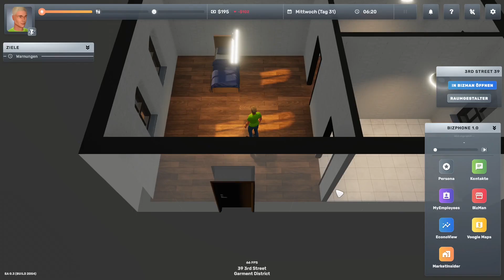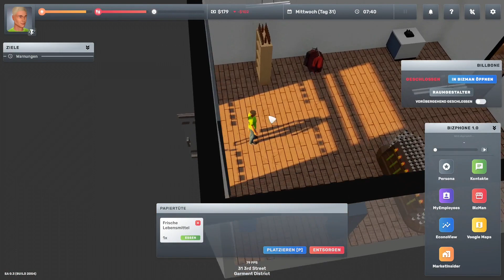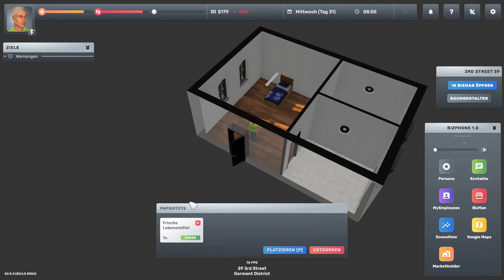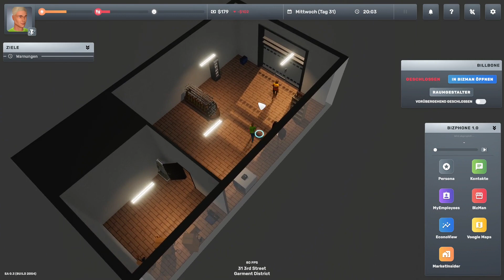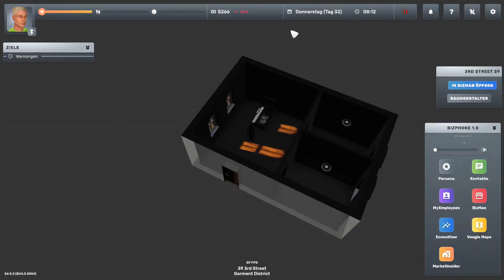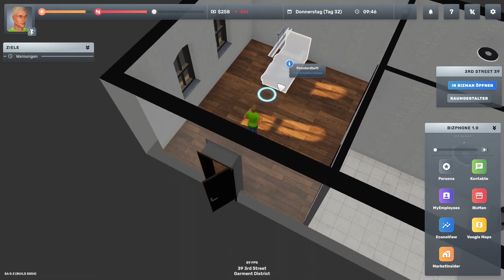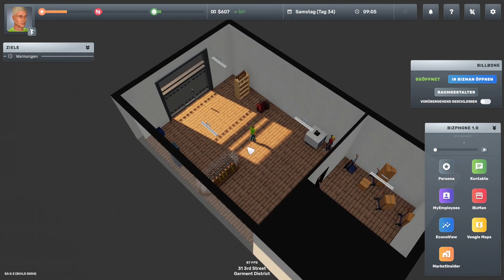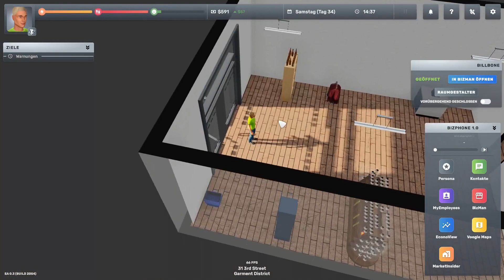🍀 Der Gewinn ist momentan so naja 💰 #10🔷Big Ambitions🔷Staffel 1🔻Umweltrettung🔻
🔶🔷🔶 Kanalvorstellung 🔶🔷🔶🔷🔶🔷🔶

🔶🔷🔶 Über Big Ambitions (Staffel 1) 🔶🔷🔶🔷🔶🔷🔶

Big Ambitions ist ein echt cooles Game, welches auf jeden Fall die Chance verdient hat, gespielt zu werden. Das Entwicklerstudio gibt sich mit dem Game echt sehr viel Mühe und man kann dort wirklich von einem Verkäufer zu einem Milliardär kommen. Wenn man es schafft eventuell sogar noch mehr.
Wir beginnen natürlich in unserem Let's Play als Verkäufer im hiesigen Supermarkt um als erstes etwas Eigenkapital zu erwirtschaften und nach und nach uns dann hochzuarbeiten.

Von der eigenen Wohnung, die Geschäfte, die man mieten kann und Personal eistellen etc. ist das Game echt sehr breit gefächert und zeigt die Möglichkeiten auf, wie man ein ganzes Geschäftsimperium aufbauen kann.

Seid mit dabei und verfolgt unseren Weg vom Verkäufer zum Milliardär.

🟢 Game: Big Ambitions
🟢 Veröffentlichung: 10. März 2023
🟢 Developer: Hovgaard Games
🟢 Publisher: Hovgaard Games
🟢 Genre: Indie / Simulation

🔶🔷🔶 Wichtige Links 🔶🔷🔶🔷🔶🔷🔶

🔶🔷🔶 Unterstützung 🔶🔷🔶🔷🔶🔷🔶

✔ Liken
✔ Videos komplett anschauen
✔ Video teilen
✔ Kommentar dalassen